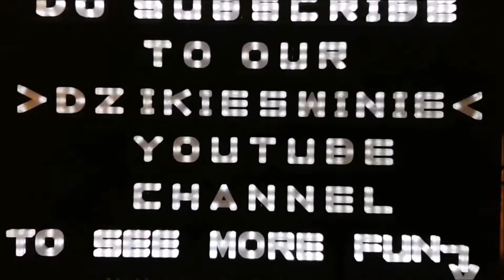NIGHTSKIING! Czarny Groń - Narty Nocą